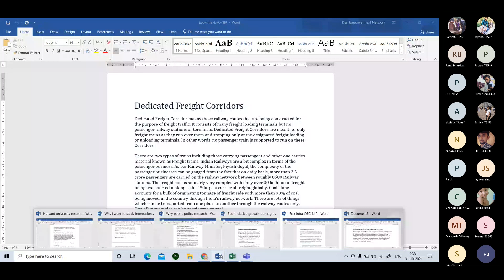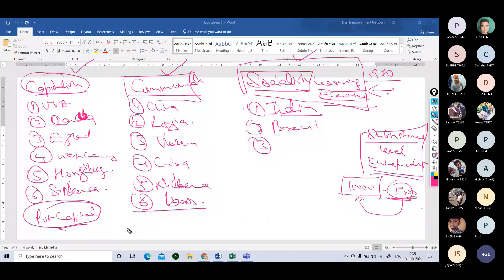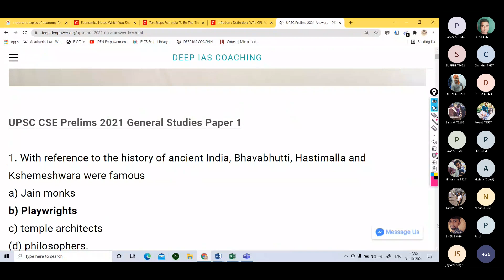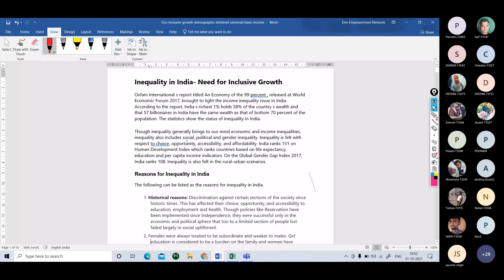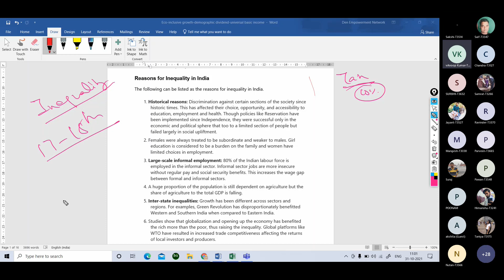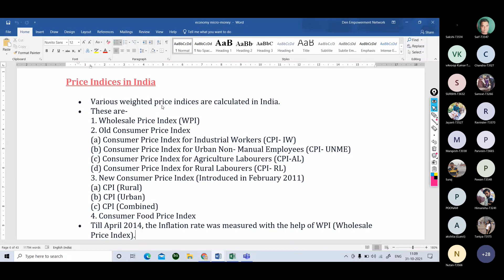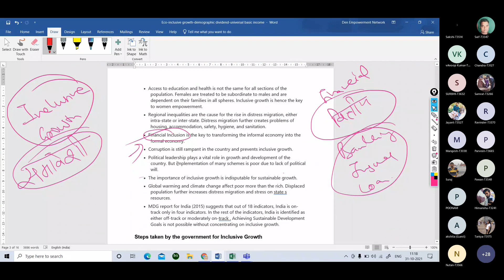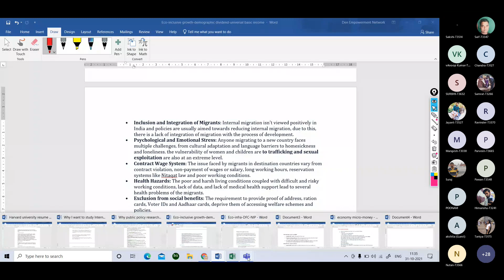Indian Economy 31-10-21 (Deep IAS Coaching) Dr Praveen